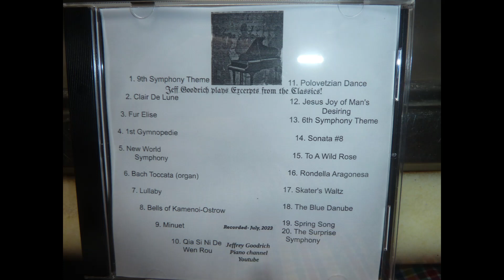Qia Si Ni De Wen Rou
This is my rendition of the popular Chinese folk tune.